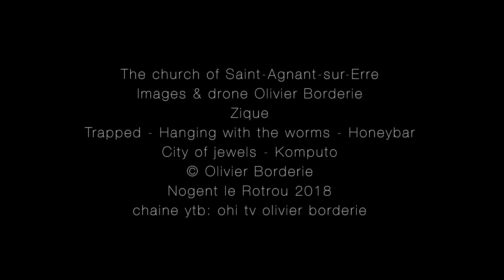The church of Saint-Agnan-sur-Erre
L'église de Saint-Agnan-sur-Erre, située dans le Parc Régional du Perche, est restée depuis le 19 eme siècle telle quelle avait été remaniée par l'abbé Massart avec l'aide du comte d'Amilly.

La révolution vit aussi la profanation de la sépulture de la famille de Loré, située dans la crypte. L'église fut transformée en club des Jacobins, et dans la chapelle Nord, recyclée en buvette, "l'on buvait dans le crâne des nobles".

François Goulet maire actuel de cette commune vous invite chaleureusement à la visite de cette église, suivit comme il se doit "au verre de l'amitié"...
The church of Saint-Agnan-sur-Erre, located in the Regional Park of Perche, has remained since the 19th century as it had been reworked by Father Massart with the help of the Count d'Amilly.

The revolution also saw the profanation of the burial of de Loré's family, located in the crypt. The church was transformed into a club of Jacobins, and in the northern chapel, recycled in refreshments, "we drank in the skull of the nobles".

François Goulet current mayor of this town warmly invites you to visit this church, followed as it should "by the glass of friendship" ...